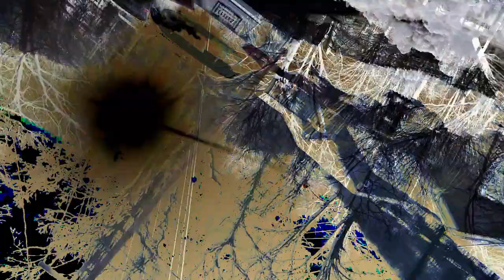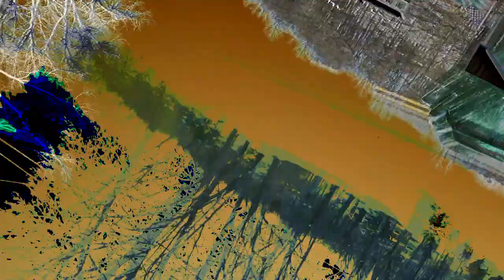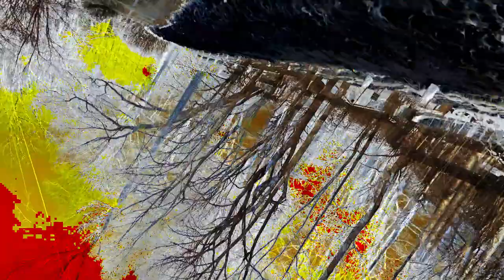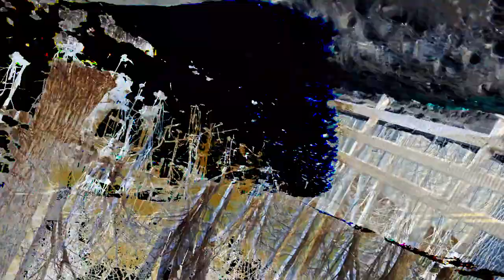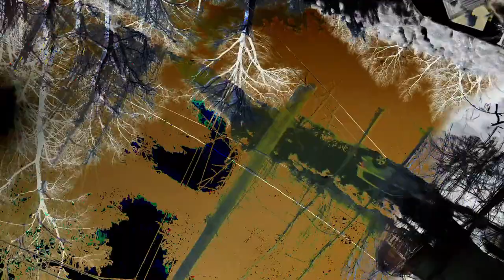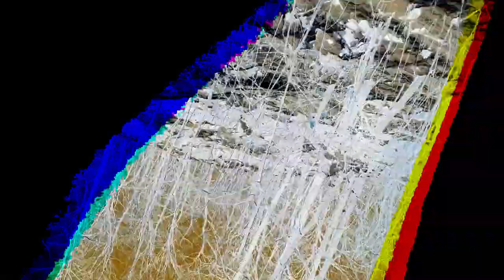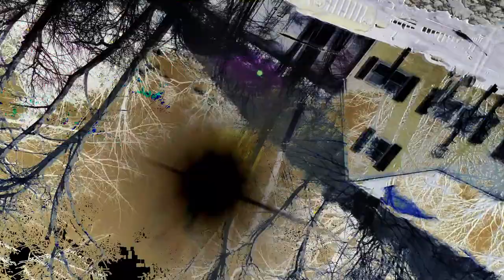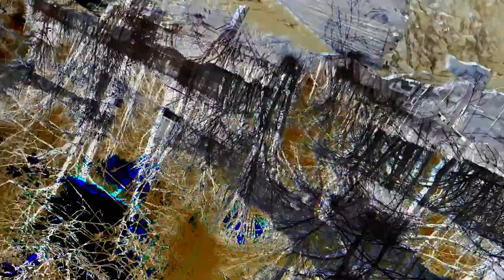[EPILEPSY WARNING] Movie 24 02 27 00h50m44s